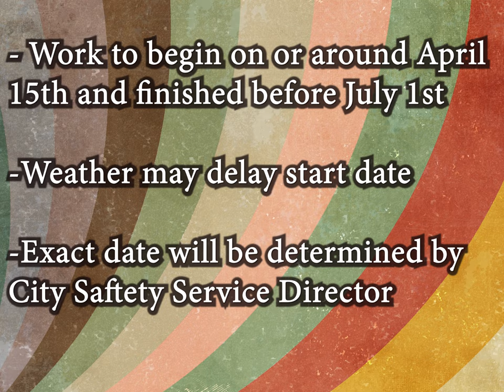waste water mural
Athens Municipal Arts Commission is looking for an artist to paint two murals on the Waste Water Treatment Plant along the bike path. Watch this video to learn more!